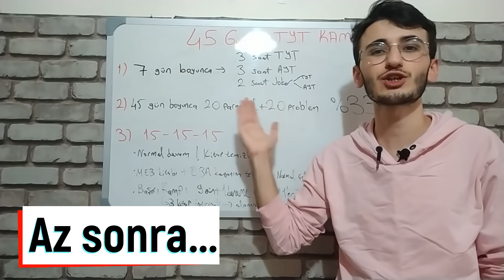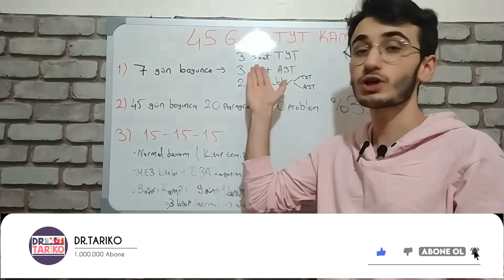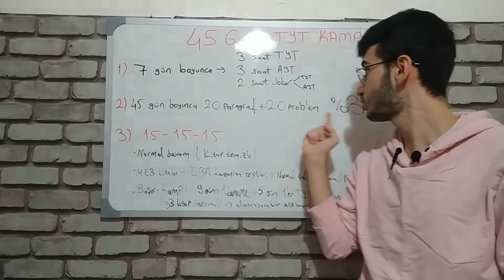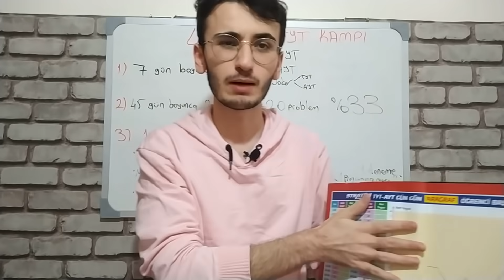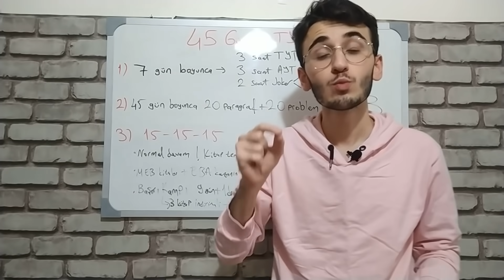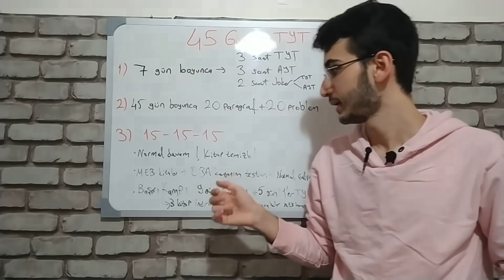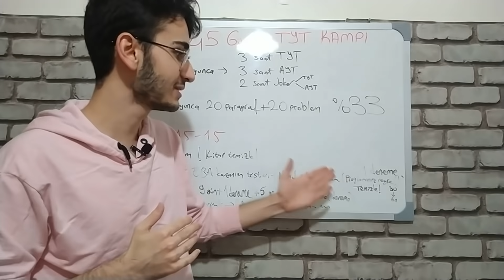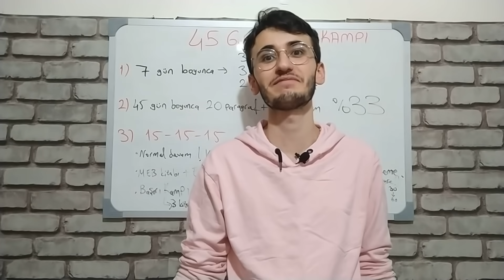45 GÜNLÜK TYT PARÇALAMA KAMPI (YKS 2021) TYT'Yİ BİTİRİYORUZ!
dr. tariko Youtube kanalıma hoş geldin!

45 günlük TYT PARÇALAMA KAMPI! TYT'Yİ BİTİRİYORUZ. Bu videomda TYT ile hesabını kapatmak isteyenler için 45 günlük efsane bir genel kamp hazırladım. Bu kamp ile beraber TYT ile boğuşup duranlar hem TYT'yi bitirecek hem de netlerinde sağlam bir artış yaşayacak. Artık YKS 2021 bizden korksun :)

strateji yayınları tyt gün gün paragraf
yanıt yayınları güncel hayat problemler
paraf yayınları 10 hamlede başarı kampı

➤: YKS TR. 64.'SÜ RUFEYDA SINAVA NASIL HAZIRLANDI | Ne Kadar Çalıştı?
➤: YKS SAY TR. 47.'Sİ ENES İLE 10 SORU 10 CEVAP | Konu, Deneme, Kaynak
➤: EN İYİ YKS KAYNAKLARI! | TR. 298.'SİNDEN
➤: YKS'YE GİRMEDEN ÖNCE MUTLAKA YAPMAN GEREKEN 9 ŞEY!
➤: TYT DENEMESİ ÇÖZDÜM! KAÇ NETİM ÇIKTI?

Merhaba YKS'ye hazırlanan dostum! Ben Tarık. Cerrahpaşa Tıp Fakültesinde öğrenciyim. YKS de üç alanda da derece yaptım (TYT 298, Sayısal 1015, Eşit Ağırlık 849, Sözel 145) .Hayalindeki üniversiteye uzanan bu yolda beraber yol alalım diye bu kanalı açtım. Sınav sürecinde olan sizlerle tecrübelerimi paylaşıyorum. Verimli çalışma, motivasyonunuzu sağlam tutma, planlama yapma konusunda taktikler veriyorum. Doğru kaynaklarla doğru şekilde sınava çalışmak istiyorsanız doğru yerdesiniz :)